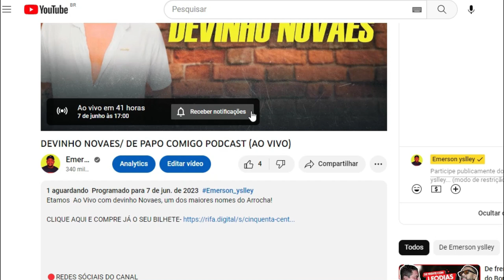NINGUÉM CONSEGUE EXPLICAR ESSE CAIXÃO NO SHOW DE ELIAS MONKBEK/ ALGO NO SHOW DE JUNIOR VIANNA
Caixão é visto no show de Elias Monkbel/ segurança viraliza no show de Vianna/ ato de humildade de Japinha Conde/ Juliete perde tempo da música